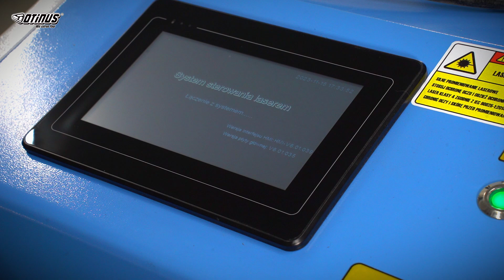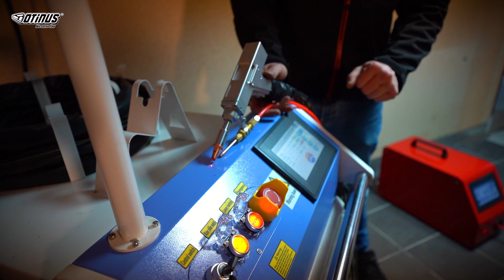Spawarka 3w1: Spawaj, tnij i czyść na jednym urządzeniu!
Odkryj potęgę spawarki  laserowej 3w1 - spawaj, tnij i czyść - wszystko w jednym!

Zobacz film poniżej, aby poznać niezwykłe możliwości tego urządzenia.
Nasz niezawodny serwis zapewni Tobie profesjonalne szkolenie, szybką pomoc i kompleksową opiekę przed, w trakcie i po zakupie.

Postaw na przyszłość swojej firmy ze spawarką laserową 3 w 1.

Zainteresowany?
Lub
Zadzwoń na 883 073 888